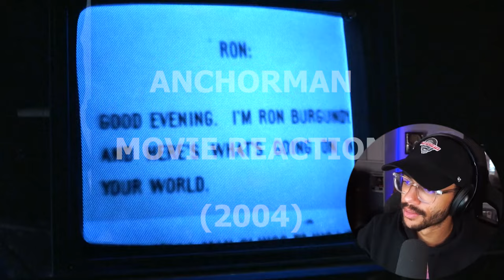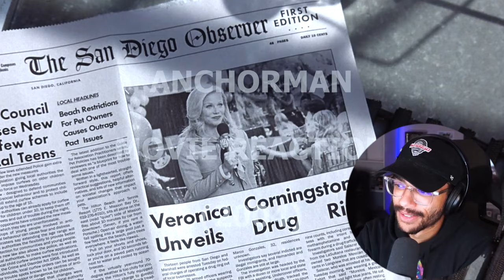FIRST TIME WATCHING ANCHORMAN! *MOVIE REACTION*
Original Movie: Anchorman: The Legend of Ron Burgundy